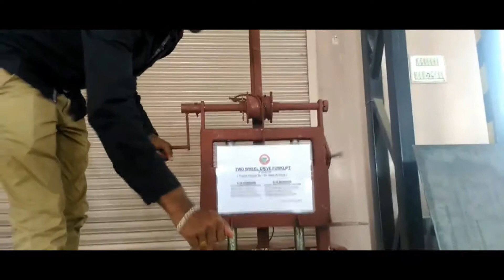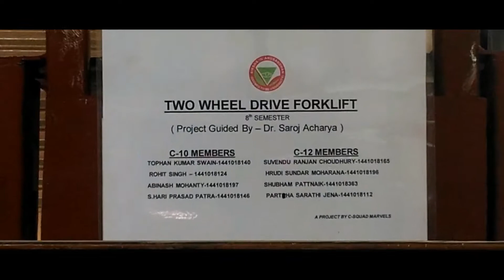MECHANICAL FINAL YEAR PROJECT || TWO WHEEL DRIVE FORKLIFT || IN A CINEMATIC WAY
Project - Two wheel drive forklift
Direction/Editing - Hrudi Sundar
Asst Cameraman - Abinash
Cast - Niladri, Sai bikash, Bikash, Bibhu, Manish, Shubham, Rohit, Suvendu, Hari, Abinash